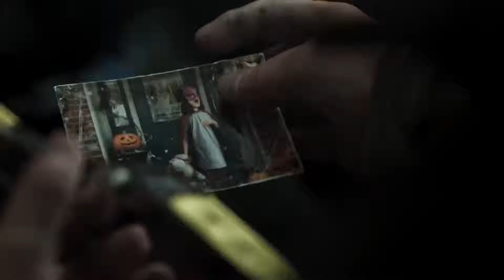The Walking Dead Game - Official Trailer #4 (2018)